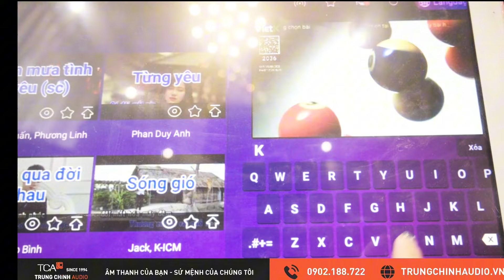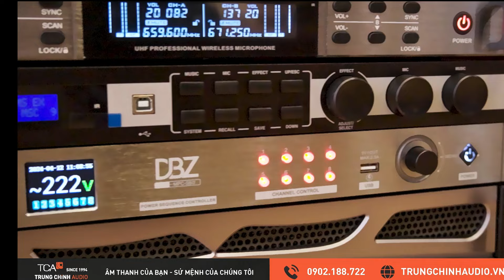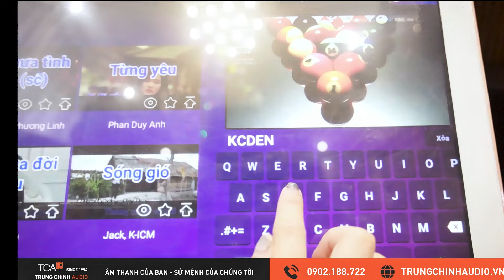Bộ Dàn KARAOKE Gia Đình : Loa CELTO CT12 G3 + CSW118 SUBWOOFER tại Đại Từ, Hoàng Mai, Hà Nội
TCA lắp đặt dàn âm thanh karaoke gia đình sử dụng loa karaoke Celto, bao gồm: